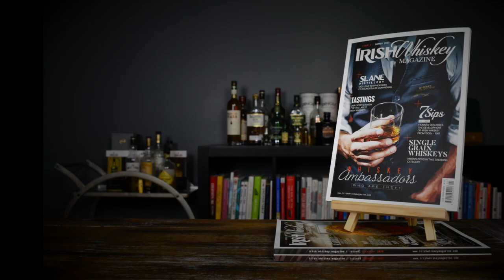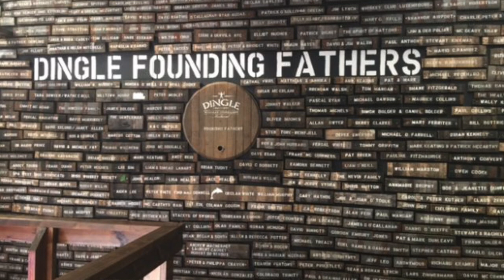Dingle, a dolphin and a distillery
In this episode of Stories & Sips we’re talking about dolphins, and distilleries. That can only mean one thing. We’re talking about one of the most westerly towns in Europe, the remote, the insane, the magical town of Dingle in County Kerry, or to the Irish speakers amongst you, An Daingean i gContae Chiarrai, home of the famous Dingle gin, vodka and whiskey.

In this episode we look at the town, a famous resident and it's famous liquid.

Stories & Sips exists to introduce current and potential whiskey fans in the United States to the real Ireland and its incredible Irish whiskeys, converting bourbon, scotch and rye drinkers to the often under-appreciated gold that is Irish whiskey.

Our vision is for Ireland to become the world leader in whiskey tourism. The Irish whiskey product has reached an enviable level of quality and is earning deserved worldwide attention. The growth in the number of distilleries and visitor centers offers Ireland a unique opportunity to create a whiskey tourism industry that is the envy of whiskey-producing countries around the world. At Stories & Sips, we intend to do our part.

We will do this by connecting fans emotionally to Ireland and its whiskeys. Through stories, in-person whiskey tastings and trips to Ireland, we’ll help whiskey fans engage deeply with the people and product of our country so that they become lifelong fans, consumers and evangelists.

Born and raised in Cobh, 12 dangerous miles from the Midleton Distillery, Barry has called the United States home since 2007. He spent 15 years in the hospitality industry, training originally as a hotel manager in Adare Manor in Limerick before leading the Food & Beverage purchasing for four different luxury cruise ships, taking him to ports all over the world in search of the finest foods and drinks for discerning passengers. Barry has also been part of the management teams in hotel groups in Ireland and Austria.

In 2003, Barry launched an inventory control service for bars restaurants and hotels in Ireland and in 2004 created the first online software tool for bar and restaurant owners to manage their business more effectively. This business expanded to the US in 2007 and was acquired by a California-based entertainment company in 2012, hiring Barry as Chief Marketing Officer.

Today Barry is based in Columbus, Ohio where he lives with his wife.

His favorite whiskey? It would have to be Redbreast 12. His favorite whiskey memory? His 18 year old self ordering and tasting a measure of Midleton Very Rare in 1997 that he had saved up for.